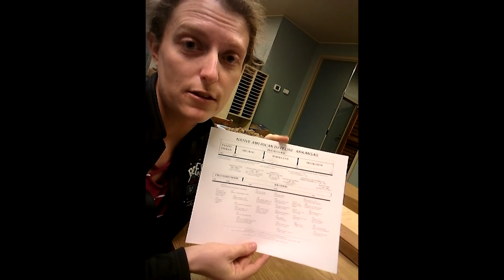Pottery Analysis (Part 1)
Michelle talks about how archeologists analyze pottery and some of the characteristics that are useful for analysis. She also discusses how pottery changed through time in NE Arkansas and how archeologists can tell, relatively, when pottery was made. Here is the link to the timeline that she shares

As always, check out archeology.uark.edu for more information or to contact your local archeologist.